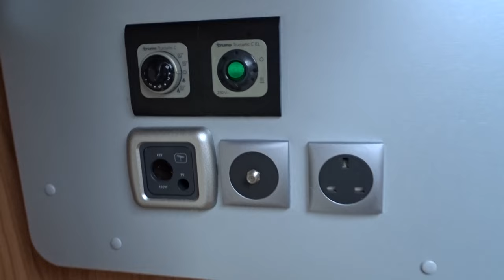2008 FIAT 2.3 DIESEL BURSTNER AVIANO i684 A-CLASS MOTORHOME 4 BERTH 3500kg F/S/H